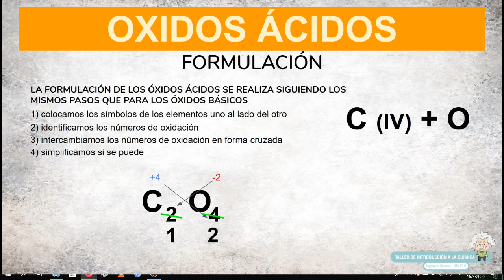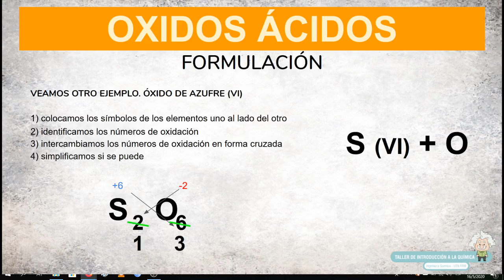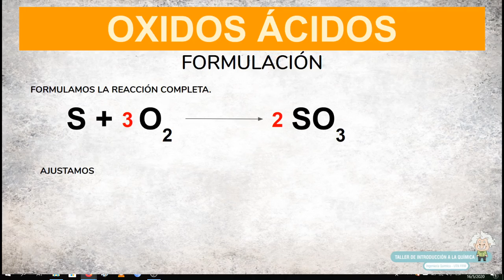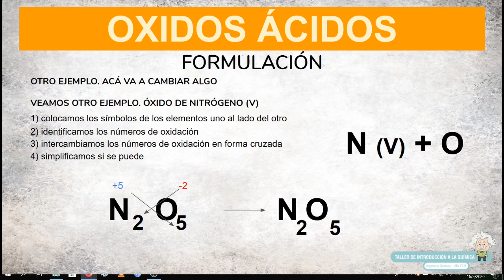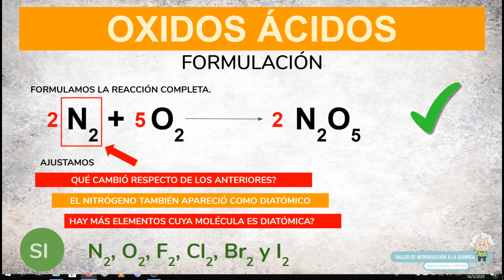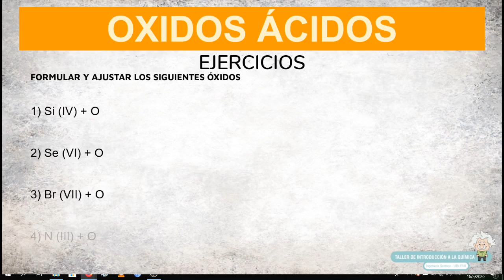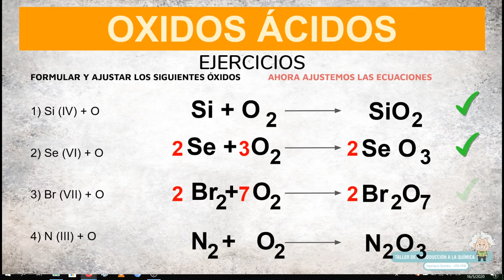Óxidos Ácidos Formulación y ajuste de la ecuación